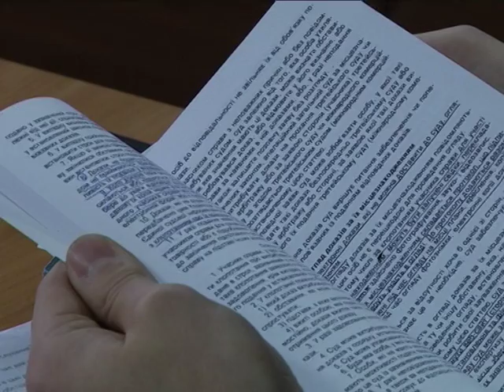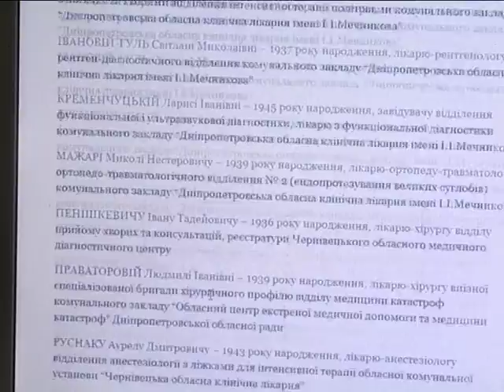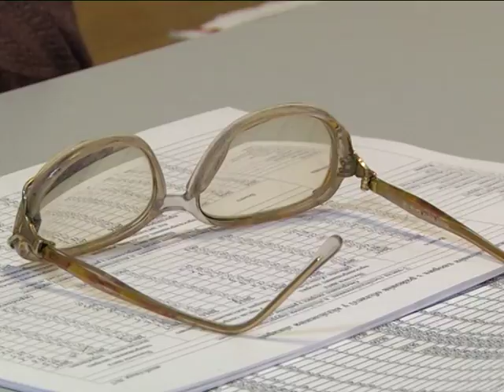Новини 5 січня 2018.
- Довічна стипендія. Сумчанка, яка понад 50 років життя віддала медицині,  отримала відзнаку Президента України.

- Природна аномалія чи новорічно-різдвяне диво? У Сумах   розквітли троянди.

- Льодові баталії. 6 січня у Сумах стартує зимовий чемпіонат області  з хокею.